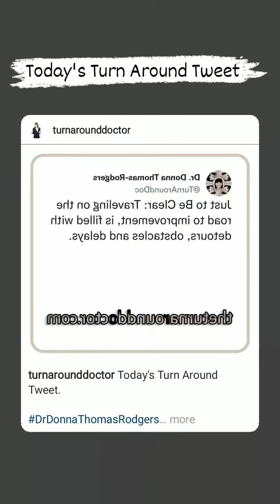Sep 16, 2022 ~ Journée ~ Dr. Donna Thomas-Rodgers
This Journée features The Problem Is, a Turn Around Tip and a So You'd Rather.

(This video was created using Unfold, KineMaster, Turn Around Giphy Stickers, Twitter, PicsArt, Snapchat Filters, Instagram Stories, Giphy Stickers and Instagram Filters).

Credits:

Executive Producer: Dr. Donna Thomas-Rodgers
Created by: Dr. Donna Thomas–Rodgers
Flumsitions: Power Starters Production
Production: Power Starters Production
Editing: Power Starters Production
Graphics: Dr. Donna Thomas-Rodgers
Music Produced By: Detroit Red
Genre: Red Symphony
Styling: D. Howard